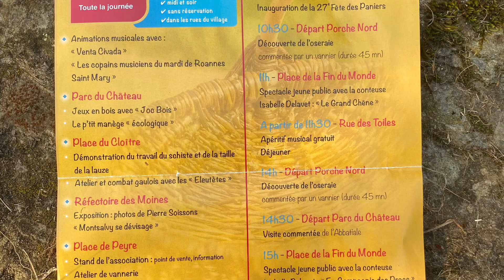Montsalvy, 27 eme fête des paniers, folklore et terroir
27 eme fête des paniers 🧺 que j’essaye de ne pas rater et événement que je suis depuis de nombreuses années 😜
Même si je trouve que les paniers sont de moins en moins artisanaux et surtout de plus en plus chers - cela en devient effrayant - j’adore cette ambiance de rue .
Les jeux de bois, les démonstrations de travaux artisanaux, les expositions, la promenade en calèche, les dégustations, les spectacles et les musiciens notamment le groupe Venta Civada. J’utilise l’une de leurs chansons que j’ai dû couper en fin de vidéo en raison d’une annonce haut parleur qui couvrait la musique. Ce sont les inconvénients du direct …

Venta Civada est un groupe de musique traditionnelle aveyronnais. Les accents de la cabrette, la rythmique de l'accordéon diatonique, la sonorité envoûtante de la vielle à roue et les voix en lenga nòstra vous entraîneront sur les chemins du Rouergue et de l'Occitanie.